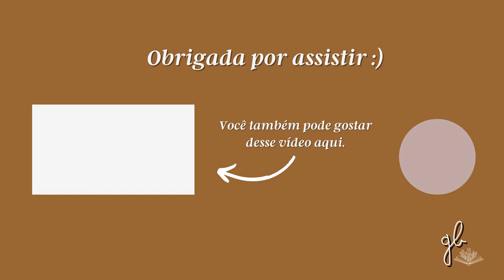COMO PERSEVERAR NA VIDA DEVOCIONAL? | HÁBITOS ESPIRITUAIS, DAVID MATHIS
Oi, pessoal!
O vídeo de hoje é uma resenha de um dos melhores livros que li este ano: Hábitos espirituais, de David Mathis.
O livro é um sopro de ar fresco na vida de pessoas sobrecarregadas que lutam para perseverar na leitura bíblica e na oração. Excelente, né?